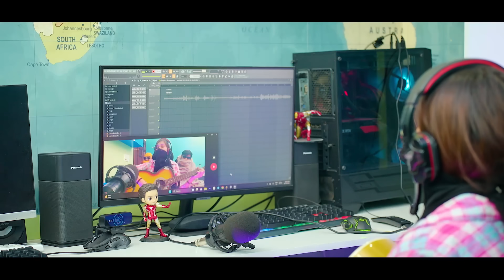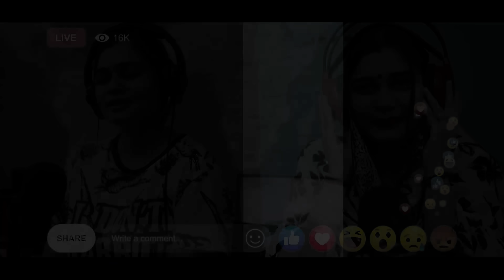BATHROOM SINGER || Fancy Nancy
HELLO FRIENDS

Written by: Nancy, Dinesh Choudhary
Direction by : Nancy, Dinesh Choudhary
Edited by: Nancy, sahil arora
Thumbnail By :- Raj sharma
Dop : vinay

CAST
Nancy ,
Raunak Tokas
Kamya Rao
guddu
vinay
omkar